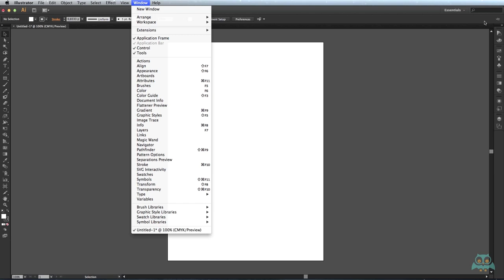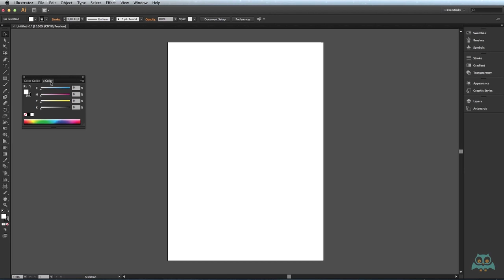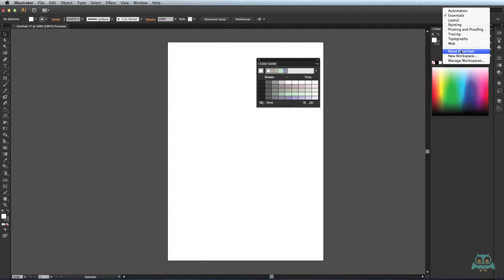Adobe Illustrator - Panellerin Kullanımı